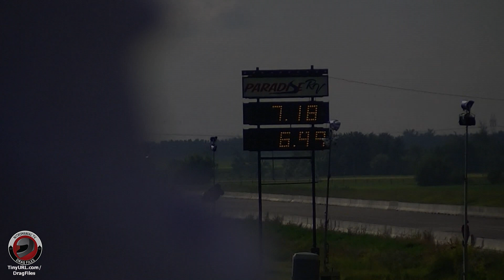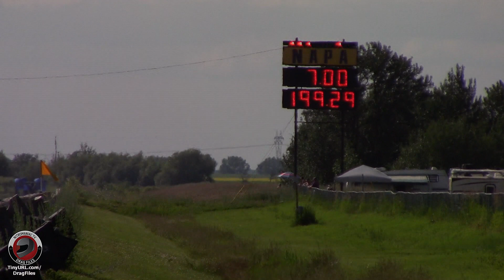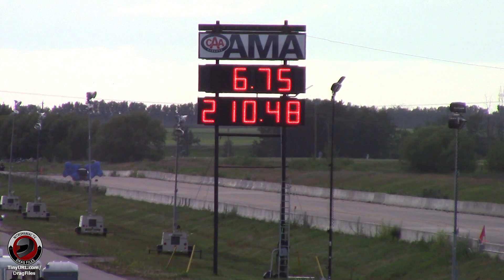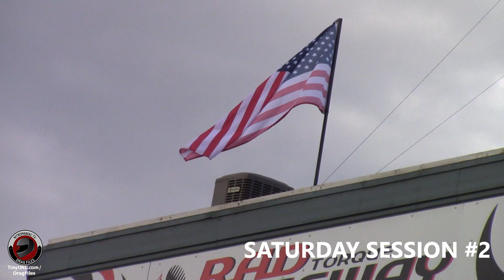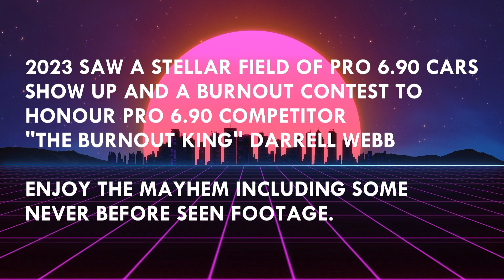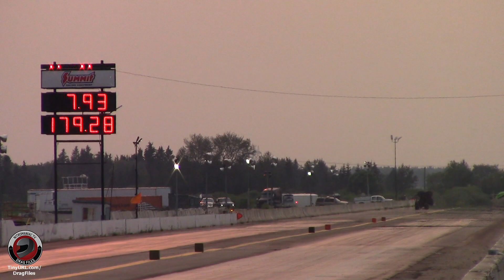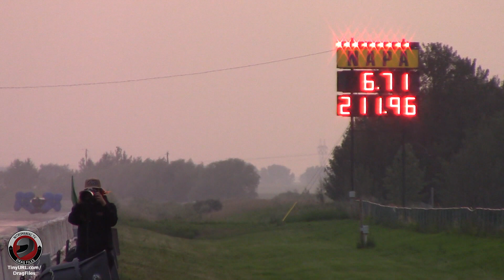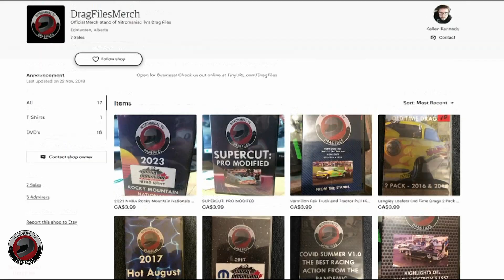RETROSPECTIVE '24 - PRO 6.90 AT THE ROCKY MOUNTAIN NATIONALS 2015-2023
It's that time of year again! The countdown to the 2024 NHRA Rocky Mountain Nationals  @radtorqueraceway8206  has begun, We continue our annual look back at past action from the Rockies with the Pro 6.90 Funny Car class and a look at Final Round action and a full extended look at last years Pro 6.90 exhibition action. (KN)

TinyURL.com/DragFiles